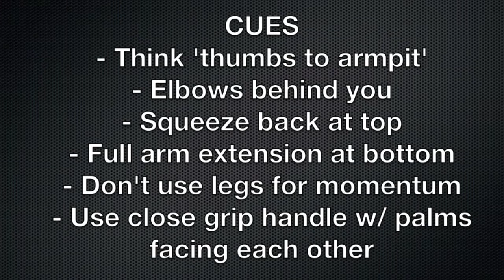Close Grip Seated Cable Row - Viking Strength Systems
Ben demonstrates the Close Grip Seated Cable Row